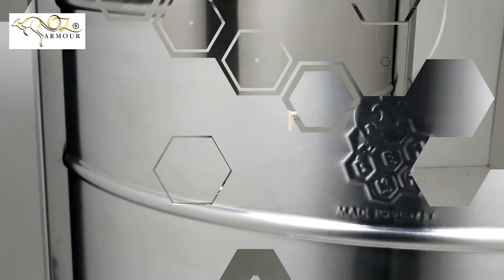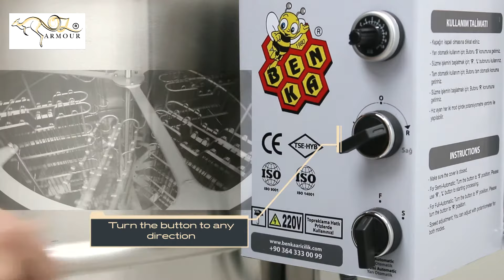OZ ARMOUR 12 frames honey extractor